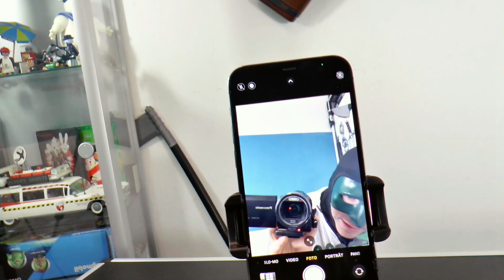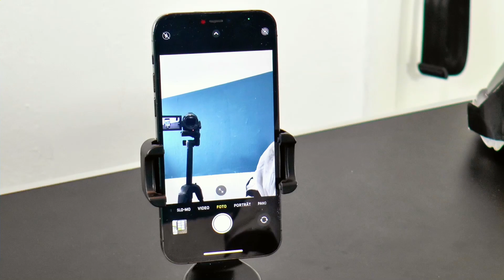Auto Face Tracking Selfie Stick Tripod [RoHs] Ein Verfolger Selfie Stick |Review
Dies ist ein Stativ was dich verfolgt beim aufnehmen von Videos
  es läuft mit einem akku und Gestensteuerung kann man auch zwischen
  stecken (stativ)

  Man kann im sitzen und stehen tracken dafür gibt es einen knopf
  im quermodus und hochformat verwendar

   Preis ca: ab 20,99,- €

Gibt es Hier*